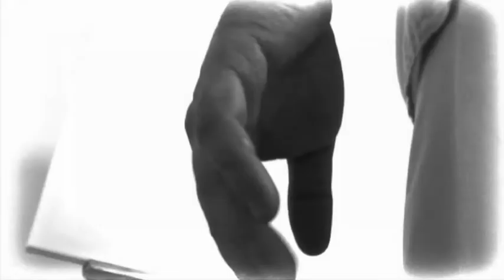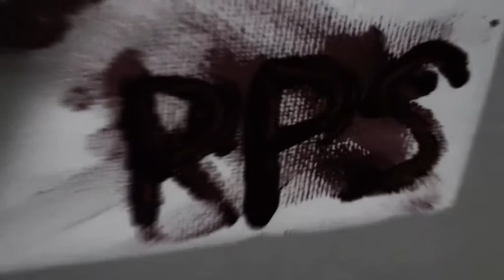LA SAVIA DEL POETA - video creación performance- RAMÓN PEREIRA- mini dv 2011 TALLER DMS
2011 MINI DV
RAMÓN PEREIRA- pintor- escritor
Acción performance en video-
LA PAPA- POBL ESEC- BCN
TALLER DE VIDEO DOCUMENTALIDADES

FORMADOR- Gonzalo Marcuzzi